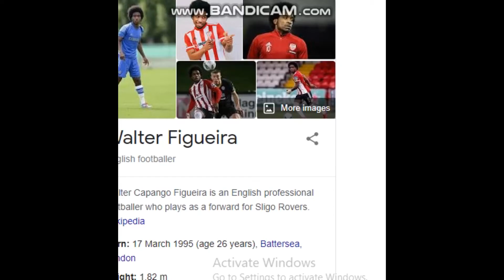This is why you don't leave Derry City FC.....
His decision came back to bite him.